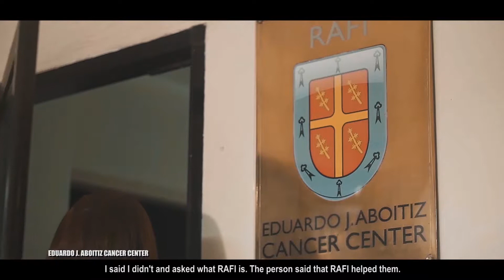Shaping the Future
We joined YouTube contest for NGOs, please show your support for our cause by voting for our entry

The Ramon Aboitiz Foundation’s vision, in its 50 years of existence in development work in the Visayas and Mindanao, has consistently been “Touching People, Shaping the Future.”  It has worked towards “elevating lives through a comprehensive approach that champions best practices in community development”.

The position calls for the foundation to be:

COLLABORATIVE—adhering to an inclusive process as a venue for sharing knowledge to gather the best resources, and providing opportunities to establish partnerships;

HOLISTIC—conceptualizing programs that look into multi-issues and draw comprehensive solutions, according to the foundation’s and the partners’ resources, with the end of empowering people; and as

ROLE MODEL—leading communities to sustained change and results by utilizing best practices at the same time exploring innovative solutions, and setting an example to other development partners by promoting their work and causes.

Focus Areas:
- Integrated Development
- Micro-finance & Entrepreneurship
- Culture & Heritage
- Leadership & Citizenship
- Education